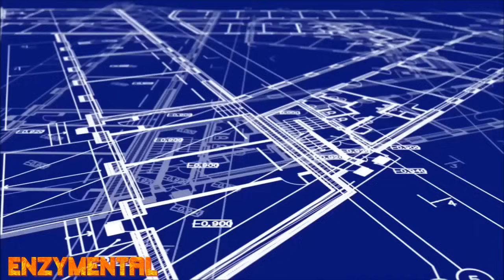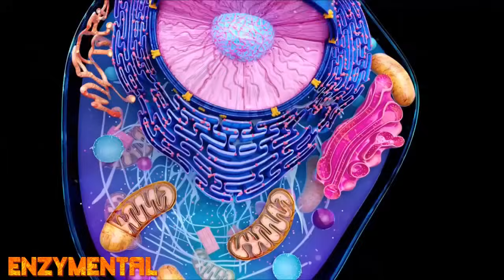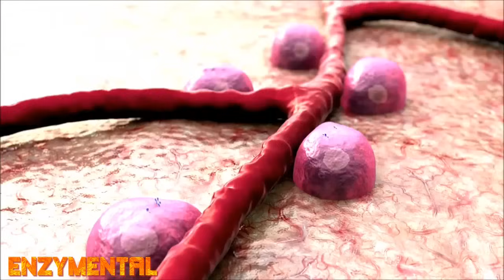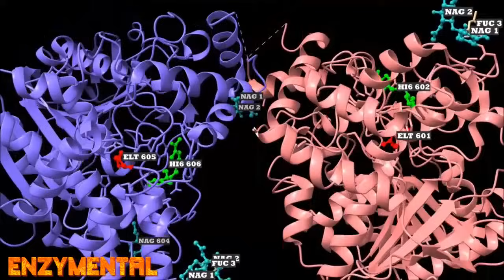Berberine and Nitric Oxide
Today I detail the numerous ways that the popular alkaloid Berberine enhances Nitric Oxide, the endogenous gas so critical for optimal blood pressure and vasodilation.